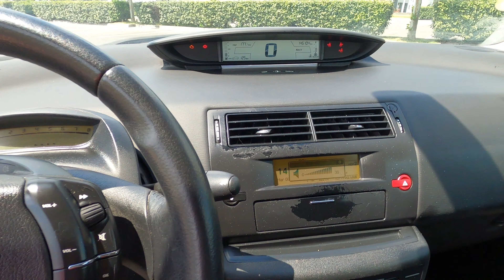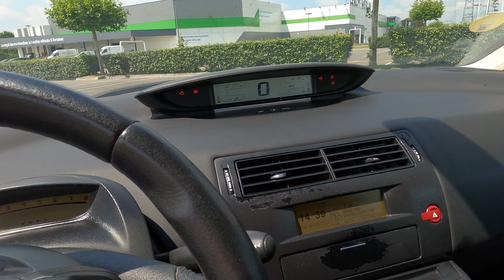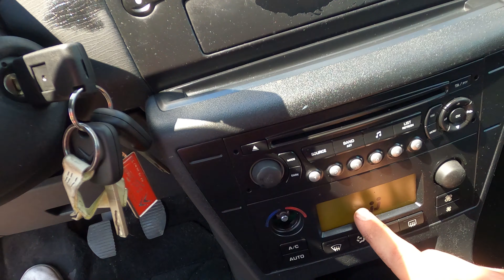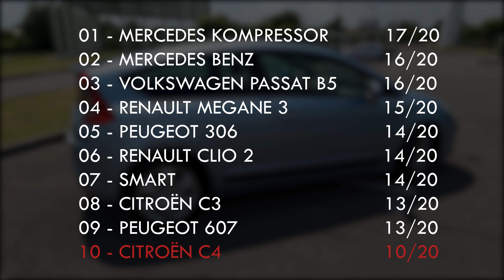FIABLE OU PAS ? CITROËN C4 COUPÉ 1.6L 110 CV 2006 145 000 kms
🚗 Avis fiabilité de la Citroën C4 coupé 1ère génération 1.6L 16 soupapes 110 CV essence 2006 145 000 kms - Septembre 2021

Quelle voiture ? - 00:00
La partie extérieure - 01:37
La partie intérieure - 05:11
Les consommables/mécanique - 09:43
La note et classement - 14:09

Si tu veux nous soutenir, gratuitement, ça mange pas de pain :
🔔 Appuyez sur la cloche pour être averti de toutes les nouvelles vidéos

♫ Musique et sons :
Lakey Inspired - Blue Boi